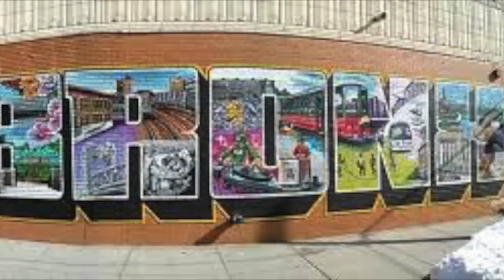40 Classics by JBrunchks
This video is about 40 Classics thanks to the Great Afrika  Bambaataa. BX Stand Up.